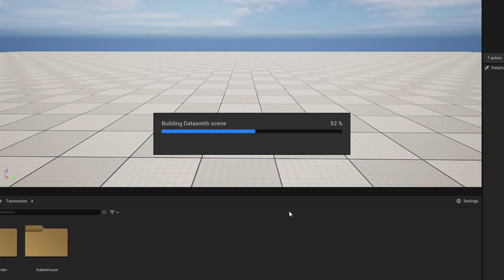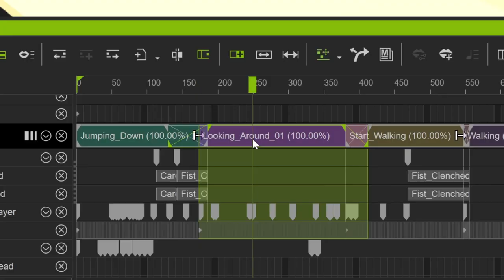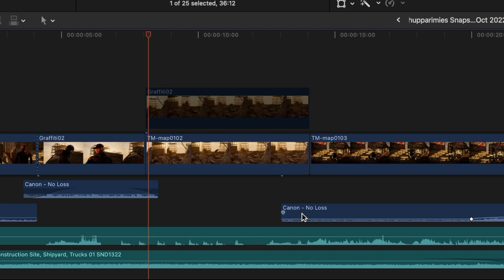Making an animated scene - Software pipeline for Game engine filmmaking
This video shows the process how a short animated scene can be implemented from start to end. It presents a punch of different softwares that can be used in project. This software pipeline shows a modern realtime graphics applications such as Unreal Engine and several other programs that can produce assets and animated elements for the scene. And at the end we see also how the clips are edited and how sound are designed to make a final video.

Whole project was done in one weekend.

Softwares and web services used in this process:
Twinmotion 2022.2
Unreal 5
Mixamo - Character and motion library service from Adobe
Character Creator 4
iClone 8
Final Cu Pro
Soundly
Artlist Sound FX

ToppiNappi Production 2022